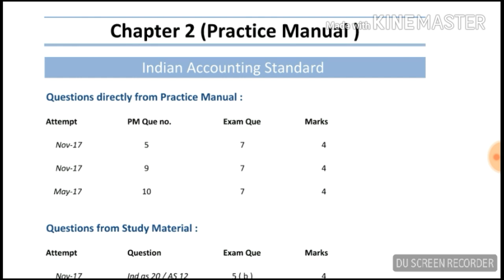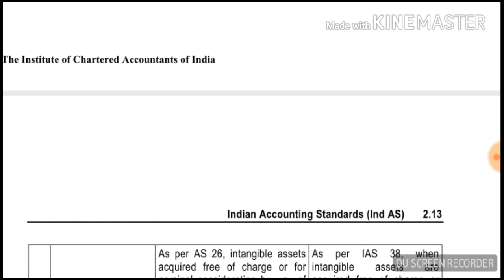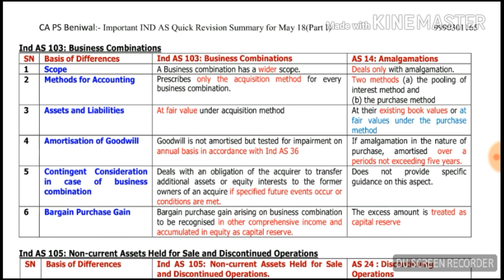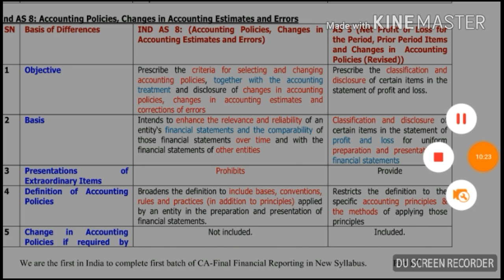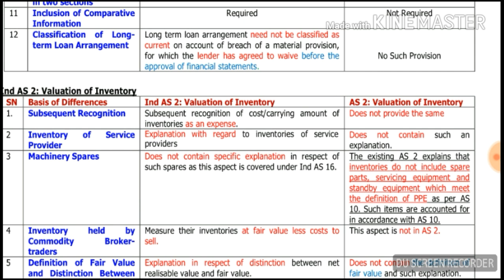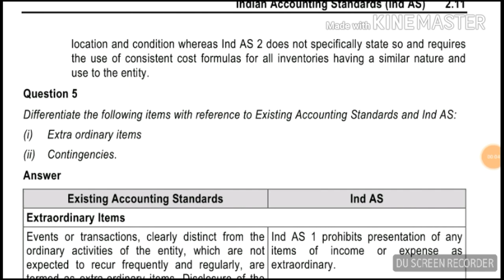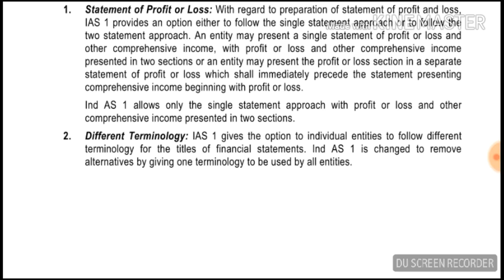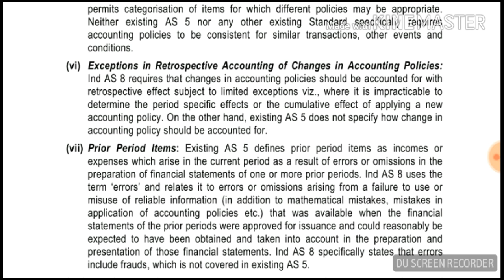IND AS PRACTICE MANUAL ll CHAPTER 2 ll PART 2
ind as trend file